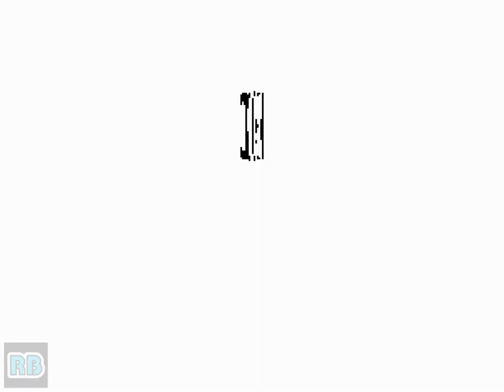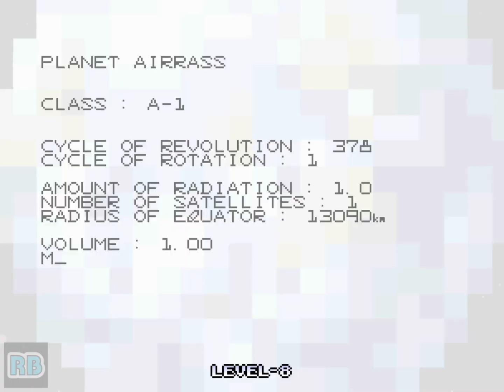1995 [60fps] Galaxy Fight (Euro) Gunter Hardest ALL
ギャラクシーファイト / Galaxy Fight - Universal Warriors　Sunsoft 1995　Gunter Hardest ALL　Player gheb　収録Ver wolfmame0.183

ギャラクシーファイト -ユニバーサル・ウォリアーズ-

発売年：1995.01
開発／発売元：サン電子（サンソフト）
ジャンル：対戦格闘アクション
コントローラ：8方向レバー+4ボタン
システムボード：SNK ネオ･ジオ マルチビデオシステム（NEO･GEO MVS）

サンソフトからMVS用として登場した、格闘アクションゲーム「ギャラクシーファイト」。このゲームは「ストリートファイターII」などと異なり、フィールドがどんどんスクロールするため、画面端に追いつめられることがないのが特徴的である。操作はレバーの左右で前後に移動、上でジャンプ、下でしゃがみ、ボタンは弱・中・強の3つのボタンで攻撃と、挑発ボタンの4つのボタンを使用する。またパンチが出るか、キックが出るかは、キャラクターによって異なる。コミカルな展開とキャラクターで人気作となっただけでなく、サンソフトらしいオリジナルの作風を作り出すことに成功した作品となった。

Fighting game with 8 selectable characters. Each stage is infinite in length and therefore allows lots of running attacks.

- TECHNICAL -

Main CPU : 68000 (@ 12 Mhz)
Sound CPU : Z80 (@ 4 Mhz)
Sound Chips : YM2610 (@ 8 Mhz)

2 players - 4 buttons per player.
= [Joystick] 8-way, [A] Subdued attack [B] Medium attack [C] Strong attack [D] Taunt opponent

- TRIVIA -

Galaxy Fight is Sunsoft's first game for the Neo-Geo MVS.

The bonus round character 'Bonus-Kun' is a homage to "Street Fighter"'s Ryu character. He also appears as the bonus character in Sunsoft's other Neo Geo fighting game, "Waku Waku 7".

Beat the game without losing a round (you can lose continues, but not rounds) to fight a hidden boss and get the staff roll after your character's ending. If you beat this hidden boss, you'll get a group shot of all your characters.

- STAFF -

Galaxy Programmers : Yuichi Ueda, Shigetaka Inaba
Graphic Designers : Toshihiko Narita, Murakiti, Atsuki Matsui, Kouki Kita, Masashi Kazikawa, Yasuhide Maeda, Nobuhide Suzuki, Kazuhiro Watabe, Eiji Koyama, Ryuichi Kunisue, Takeshi Goya, Daisuke Fukuda
Tool Programmer : Hirokatsu Fujii
Sound Programmers : Kazuo Nii, Noriaki Urata
Music Composers : Masato Araikawa, Takayuki Sasaki
Musicians : Jun Kojime, Masato Araikawa
Music Coordinators : Atsushi Mihiro, Shoji Yogo
Voice Actors : Kazunori Hotta, Takakazu Tukamoto, Shinsuke Aoki, Naoto Sugisaka, Chiaki Kato, Tajuro, John Gibson
Director : Yuichi Ueda
Special Thanks : Akihiro Asada, Kazuyuki Watanabe, Kazuyo Uemura, Naomi Sakaguchi, Hiroshi Ito, Megumi Masuko

- SOURCES -

Game's rom.
Machine's picture.